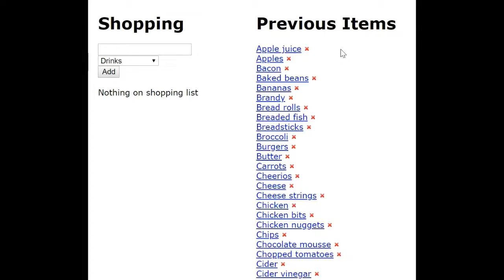Raspberry Pi Thermal Printer Shopping List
Blog post about this video